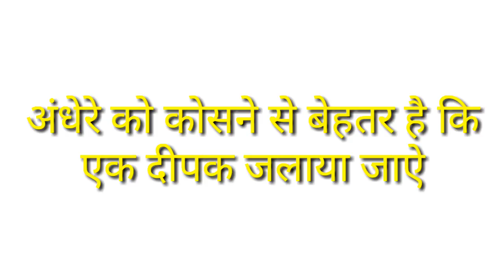How to Achieve Successe|| How to Successe in life|| Motivation video in hindi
दोस्तों इस वीडियो में एक कहानी के माध्यम से कुछ बातें समझने की कोशिश की गयी हैं। उम्मीद करते है कि यह वीडियो आपको पसन्द आएगी। ।